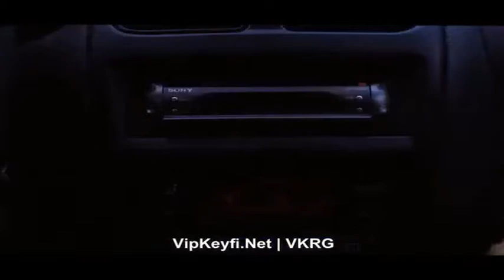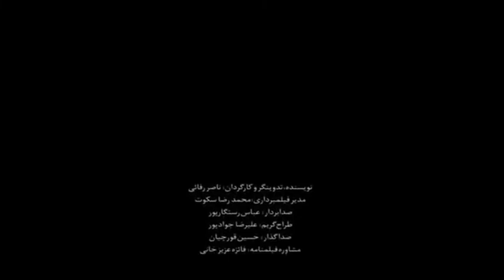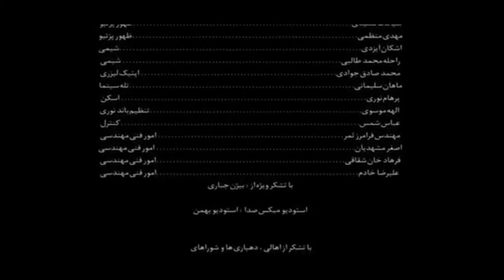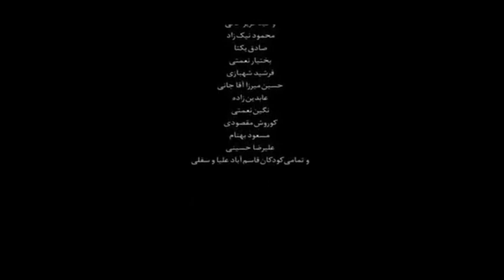Yeşil Şemsiye | Green Umbrella | Türkçe Dublaj İzle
''Green Umbrella | Yeşil Şemsiye | Türkçe Dublaj İzle''
Orijinal İsmi: Green Umbrella
Tür: Dram,
Yapım Yılı: 2014-İran - 2014 World Premieres Film Festival Cine Verde Ödülü
Yönetmen: Nasser Refa’i
Oyuncular: Oyuncular Keshavarz, Mahsa Zarinjooei, Ali Aghareza Kashi,
Keyvan Khanbagi, Habib Afrasiabi, Ali Ghafoori,

Yeşil Şemsiye Filmi Full izle,
Yeşil Şemsiye Full Türkçe Dublaj İzle,
Green Umbrella 2014,
Green Umbrella Filmi,
Green Umbrella full izle,
2014 filmleri,
Dram Filmleri,
İran filmleri,
Ödüllü filmler,
Movie Paradise,